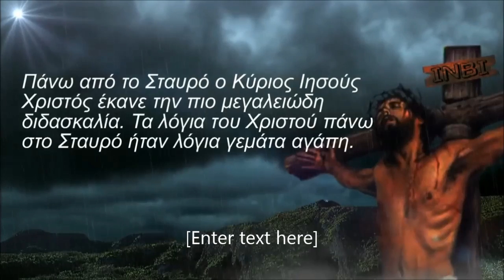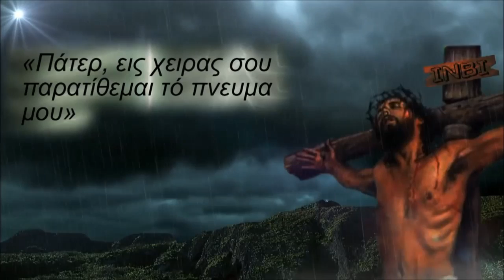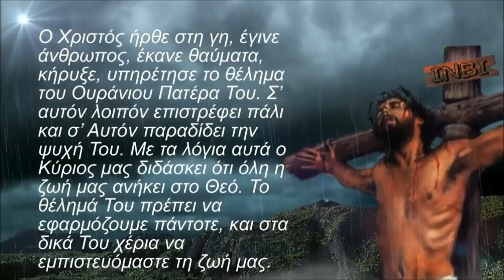ΤΑ ΛΟΓΙΑ ΤΟΥ ΧΡΙΣΤΟΥ - sakis monomaxos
sakis monomaxos fb